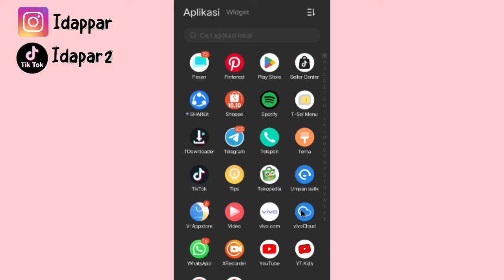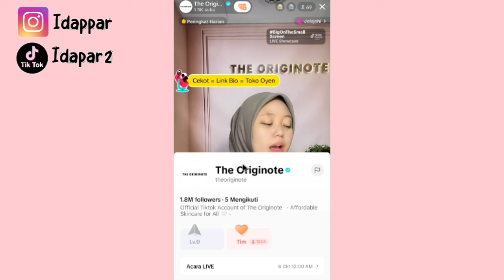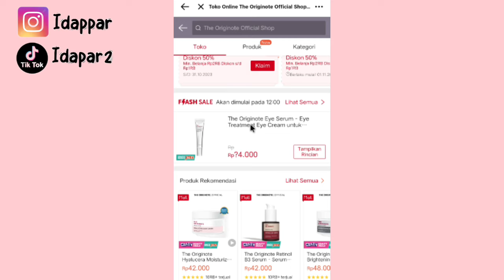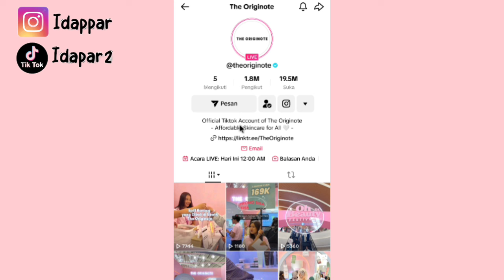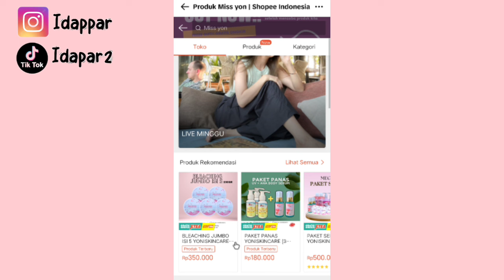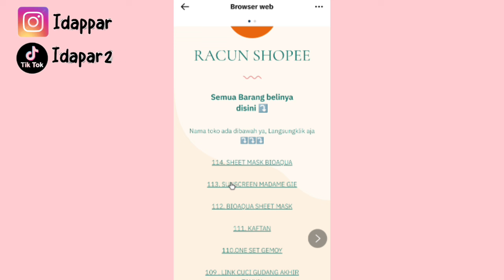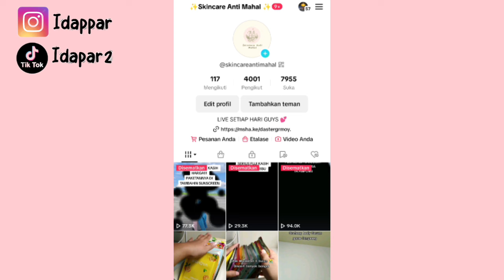NYOBAIN LIVE DI SHOPEE ✅ YUK NAIKIN KOMISI GUYS 👍 Ini Caranya!!